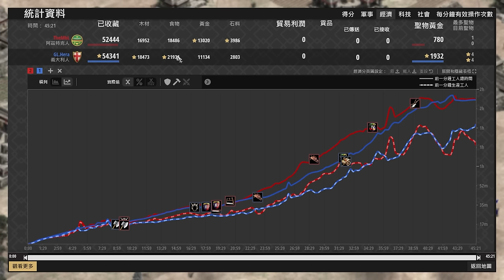【世紀帝國2決定版】MBL壓制Hera40分鐘！Hera是否能用縱火傭兵瞬間逆轉戰局？ 阿茲特克 vs 義大利